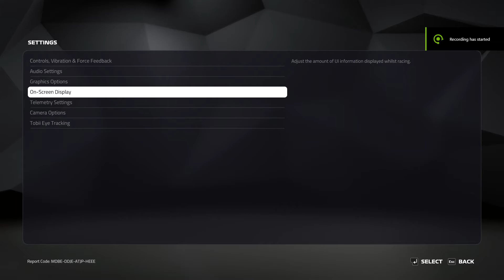F1 2019 i5-8400 GTX1060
This video show the Benchmark in F1 2019 for reference. Recording may affect performance during gaming SPEC is I5-8400 and MSI GTX 1060 6GB